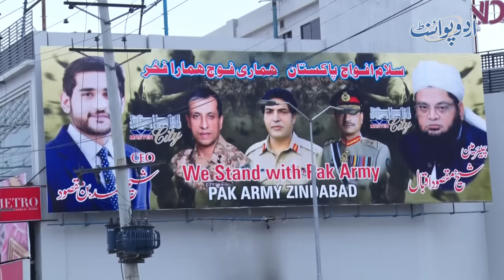Businessman Sheikh Ahmed Bin Maqsood - Gujranwala Me Sab Se Bara Protocol Le Ke Chalne Wala Naujawan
Sheikh Ahmed bin Masood who is the CEO of Master city who is heading this project of Master group. His Lavish Lifestyle is the talk of the town on social media these days. UrduPoint anchor Abdullah Khan has interviewed him and has given us the insight into his Luxurious Lifestyle. How much protocol he has and how was his success journey, Let us know in this video.